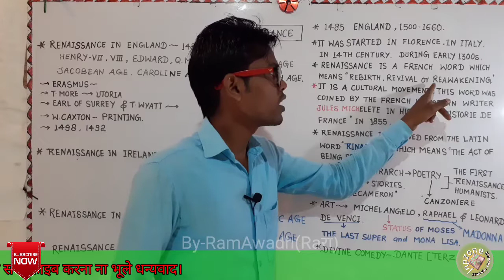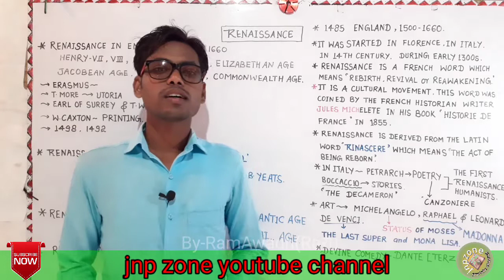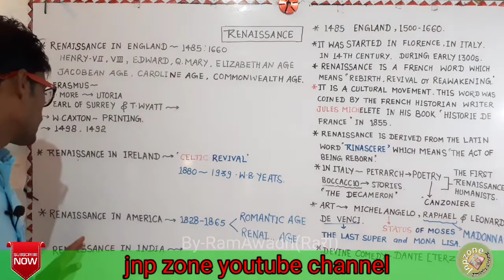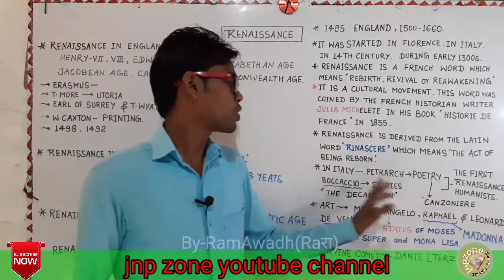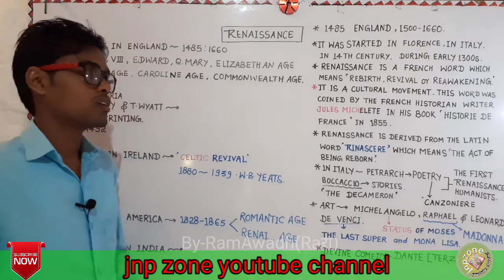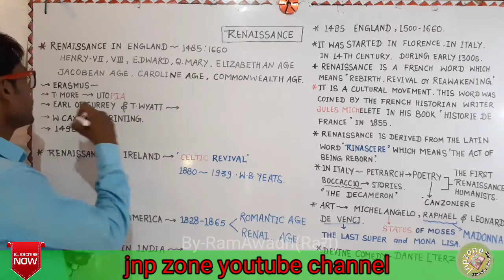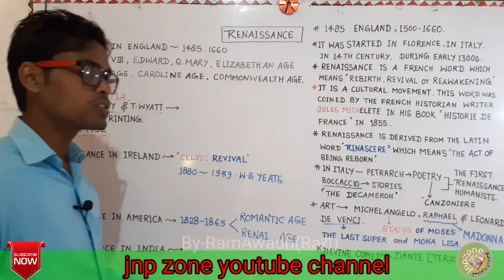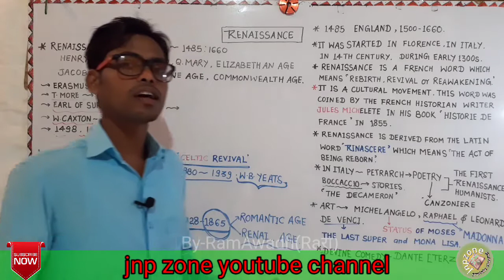Renaissance in Hindi Part 1 | literary Movements|18th Century English history by jnp zone RamAwadh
hi
I am RamAwadh Sir welcom to jnp zone